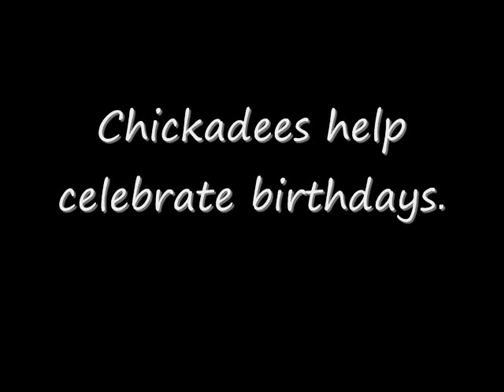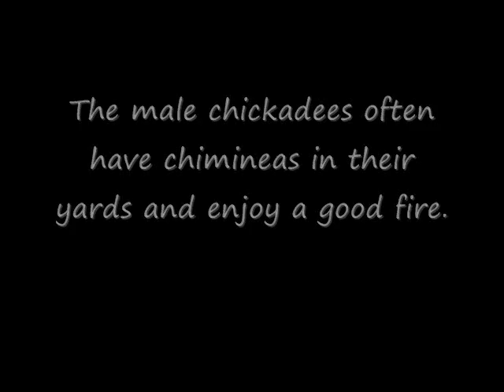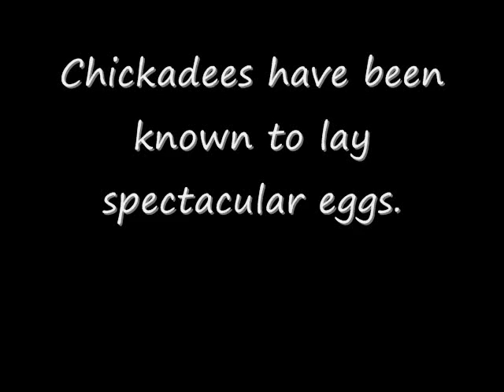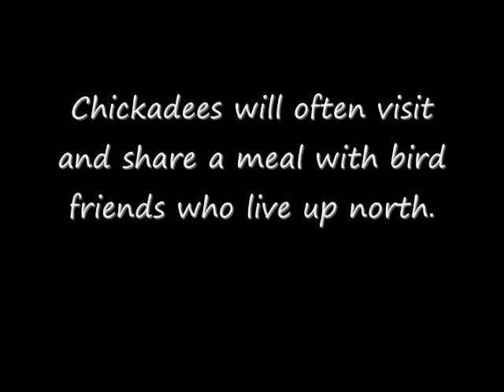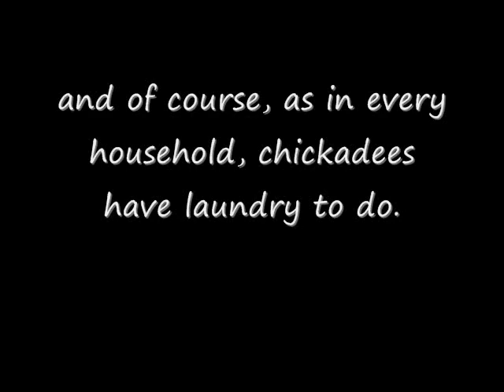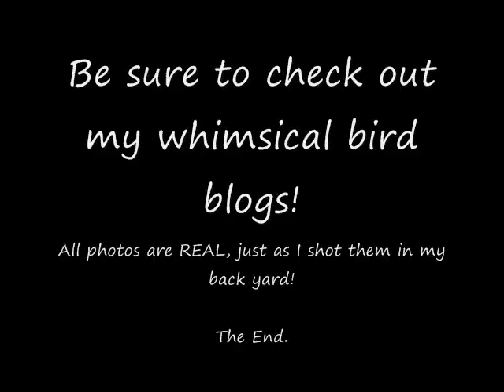Black Capped Chickadees! Never Before Seen Photographs!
The secret lifestyle of the chickadee - as told in photographs.